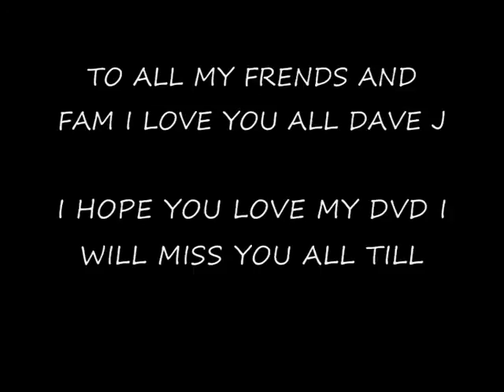THE WAY YOU MAKE ME FEEL.